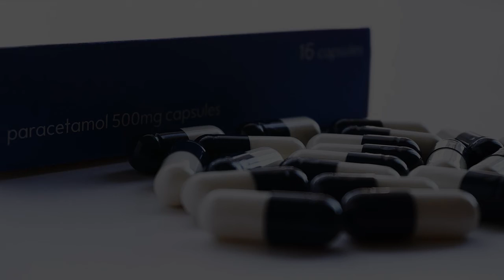Dermatologist in Matola, Mozambique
Must Watch…. Best Dermatologist in Matola, Mozambique

This list of Best Dermatologist in Matola, Mozambique has been compiled by our Health experts after online / offline research combined with the reviews from our users. If you know any institution that we missed, please mention in the comment box below. This list will be updated from time to time.

List:

MATOLA POLYCLINIC LDA
5 de fevereiro,n 750, Res do chao,Matola 700

Sunshine Hospitals
Hospital

Consultórios Médicos de Maputo - Centro Médico
n 458, Av. 24 de Julho

MARISA VAZ
290, Av. Patrice Lumumba

COOPMED - Internal Medicine
Medical clinic

Clínica de Sommerschield
R. Pereira do Lago

Clínica de Cirurgia Plástica - Dr Pedro Santos
Rua José Sidumo, 177 Maputo Cidade de Maputo

Clinicare
Rua Ângelo Azarias Chichava 50

Sunshine Clinic
1886 Avenida Eduardo Mondlane

InsurAfrica (Pty) Ltd
109 Rua do Telegrafo

Innova Skin Revision
45 Rua Eugénio de Castro